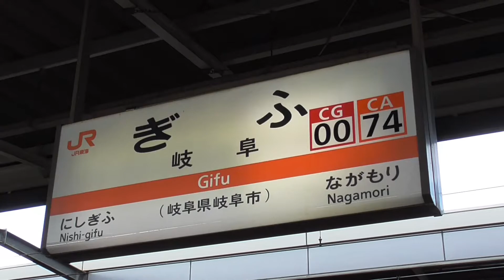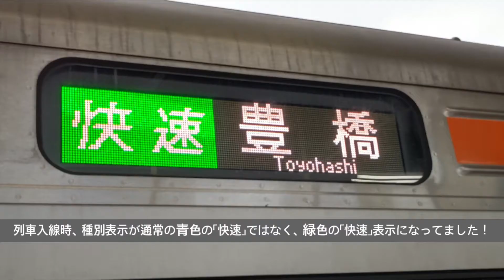【ダイヤの乱れにより誕生】日中の岐阜駅4番線始発の東海道線上り 快速豊橋行き。 2021年(令和3年)12月30日撮影。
2021年(令和3年)12月30日 午前9時50分頃、名鉄名古屋本線 今伊勢駅～石刀駅間の踏切で、自転車との接触事故が発生しました。
この影響で、名古屋本線は運転見合わせ、並走するJR東海 東海道本線も安全確認のため一時運転を見合わせました。
別案件で若干遅れ気味で運転をしていた東海道本線は、さらに遅れに拍車がかかり、この遅れは昼以降も続きました。
そんな中で誕生したのが、今回撮影した日中の岐阜駅4番線始発の快速 豊橋行きです。
平日の朝の時間帯に岐阜駅4番線始発の列車は数本あるようですし、今回のようにダイヤが乱れた際にはよくあることなんだとは思いますが、私は初めて見たので、一つの記録として投稿しました。
ちなみに列車入線時には………。

なお、全て手持ちでの撮影なので手ブレが酷い部分がありますが、その辺はご了承ください。

撮影地：JR東海 東海道本線 岐阜駅